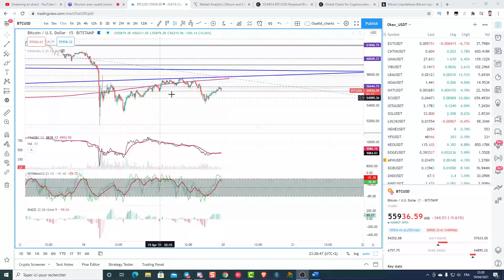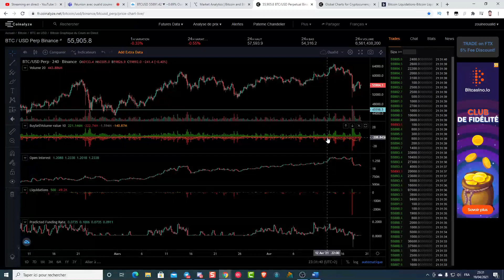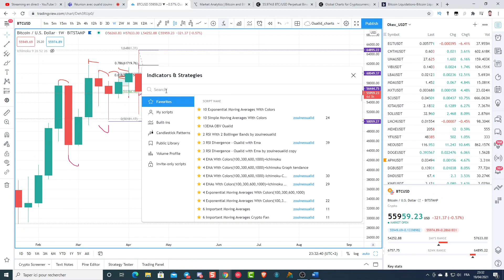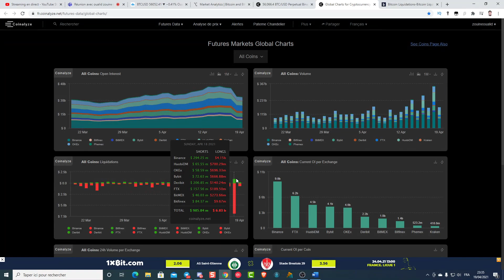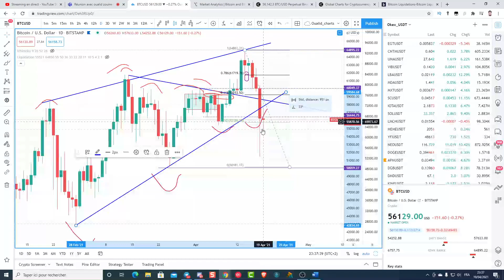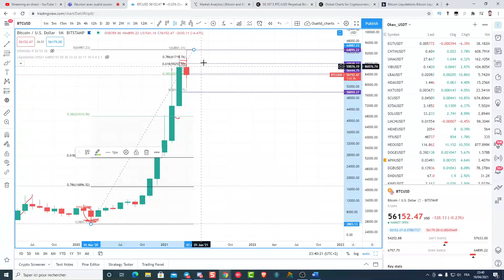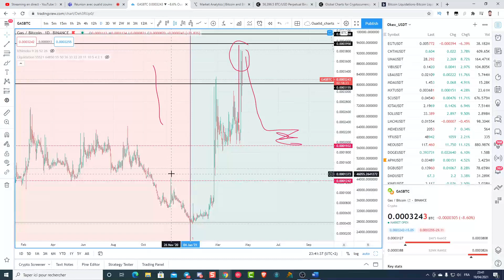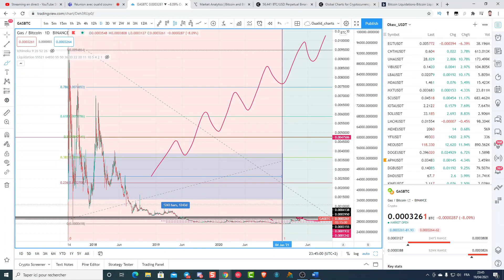2021-04-19 شرح الدامب الذي حصل على البتكوين- لا شيء يدعو للقلق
تحليل الذهب و الفضة والدولار والين الصفقة فيه XAU
تحليل الاثريوم ETH
تحليل النيو NEO
تحليل الريبل XRP
DOT (PlokaDOT) تحليل
تحليل الكاردانو ADA
XTZ تحليل التيزوس
OKEX
شاهد جميع فيديوهات اليوتيوب بدون اشهارات
متصفح برايف

BTC : 3GG2dRZ6UiqJ8pGG4dFPMzQnv4UF3AtxhV
ETH : 0x0450A38A9f1b2740222a9F9Eb01b06A6Beb5d0cB

XRP : rw2ciyaNshpHe7bCHo4bRWq6pqqynnWKQg
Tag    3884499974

USDT :
0x165f66c1d10f61bbf7f0ceca7997d3d6e9dc6527
Erc20 👆👆👆
TZ3C753Q9DLnYUnJzg13kAnBoweALSkpPE
Trx  Blocchain👆👆👆